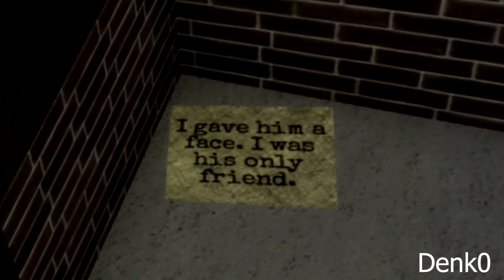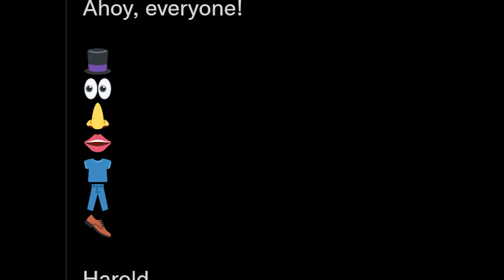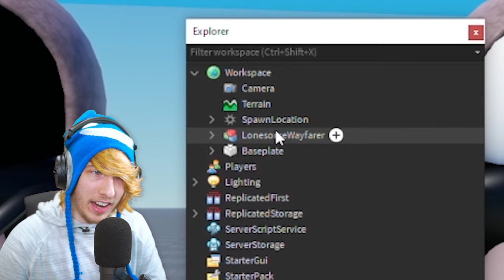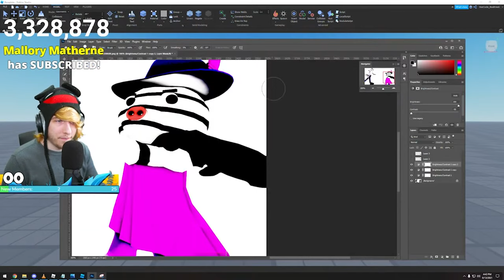DUDE MAN'S REAL NAME REVEALED (Mr. Stitchy is BACK) | Roblox Piggy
KreekCraft reveals Dude Man's REAL NAME and MR. STITCHY IS BACK!